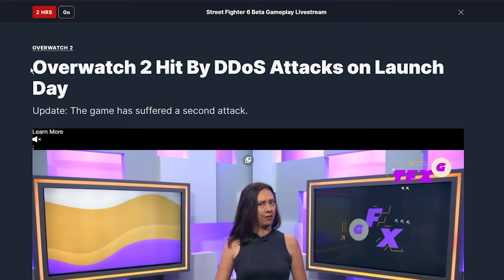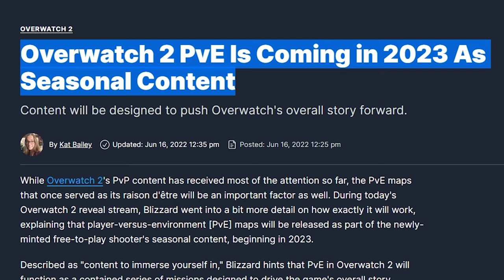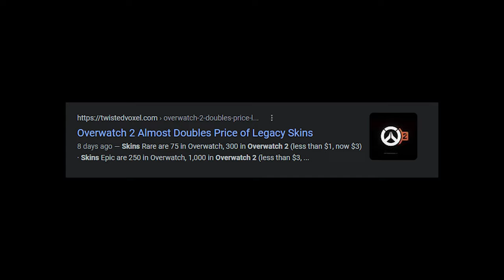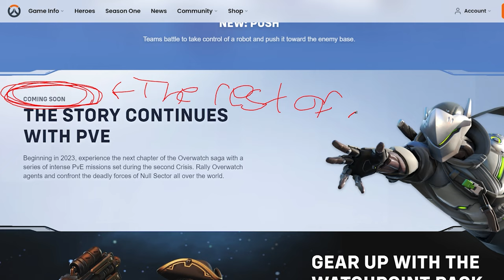Overwatch 2: Activision Hates You, Buy The Battle Pass! (review)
I bet you're watching this as you sit in queue right now aren't you...

Overwatch 2 will have you waiting and I waited a while. Then I played the game. And this is my Overwatch 2 review where I, a seasoned vet of the Overwatch scene, well known for my overwatch gameplay videos, unleashes knowledge upon all.

Overwatch 2 is an early access game which is a funny way of saying that they need another 4 years to put enough content in to make it a decent sequel. Activision really had my brain in a doozy here with the live shop and battle pass being the largest changes, but hey, we made it out the other side.

Anyways, enjoy this overwatch review and gameplay and I hope you enjoy this video while you sit in the queue to play the game.